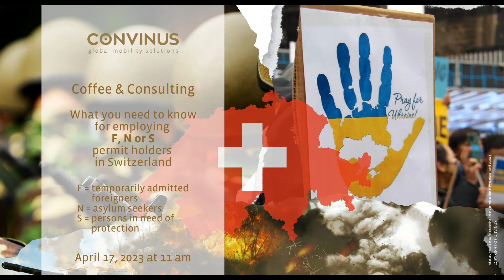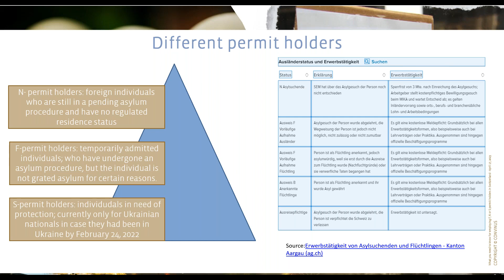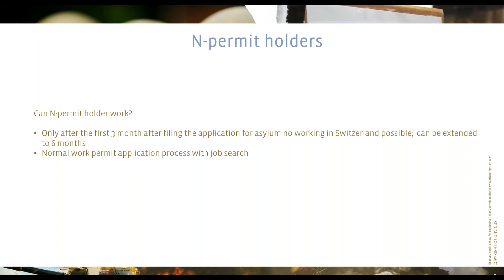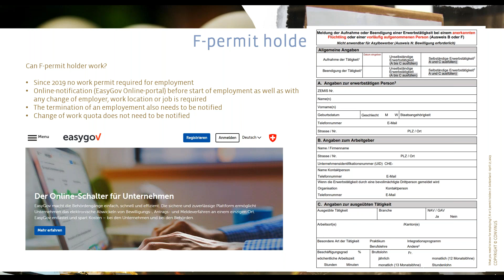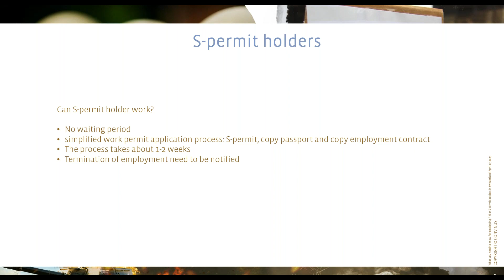Coffee & Consulting - What you need to know for employing F, N or S permit holders in Switzerland